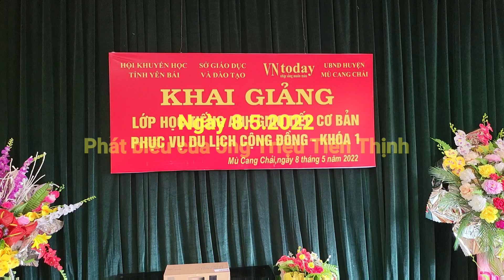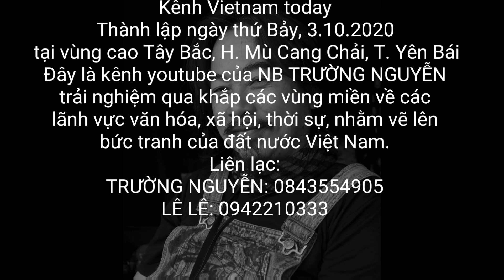Khai giảng lớp tiếng Anh giao tiếp ở huyện MCC - Phát biểu của thầy Triệu Tiến Thịnh và TN - 0989